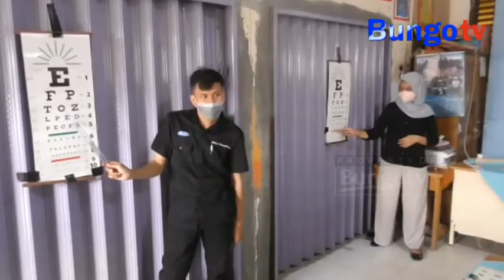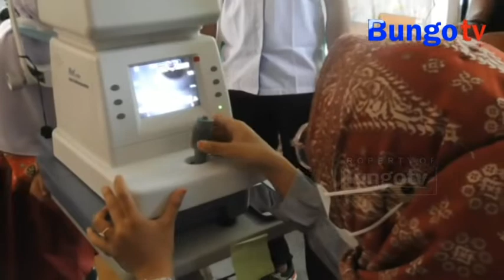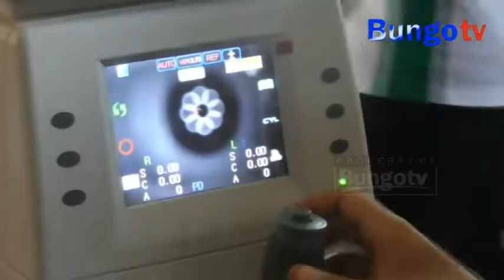KABAR JAMBI - PULUHAN SISWA ALAMI GANGGUAN PENGLIHATAN